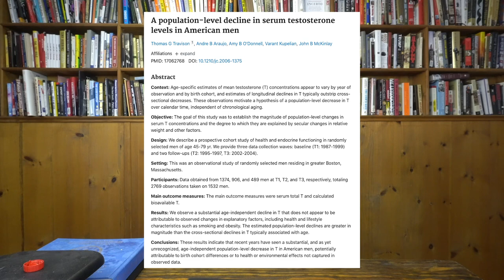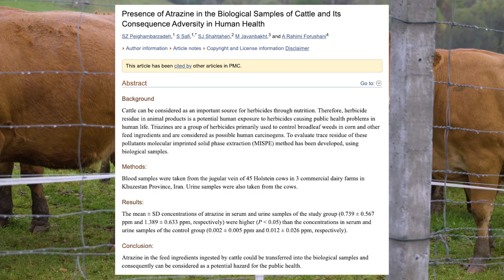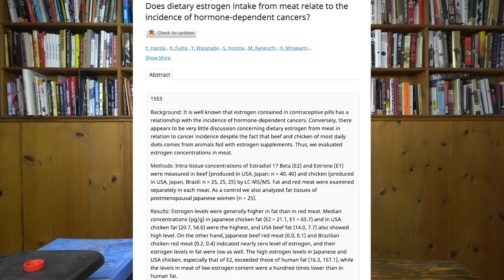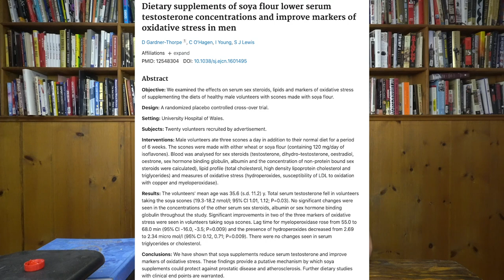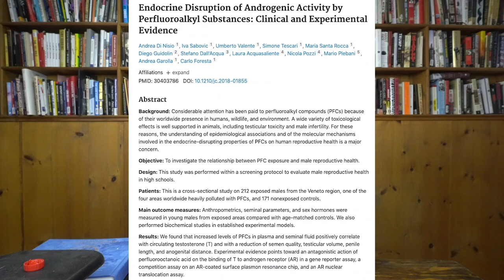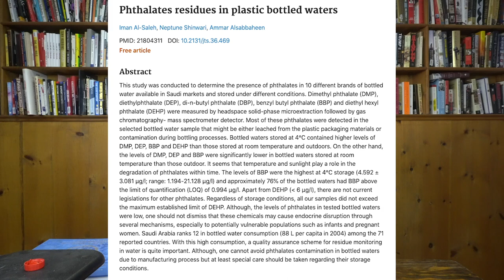10 Chemicals That Lower Testosterone Levels (MUST WATCH)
10 Chemicals that lower Testosterone Levels

There are things in your home that lower testosterone levels.

Common household items and sources of food around you are raising estrogen levels in your body right now.

The female hormone called estrogen naturally occurs in men and is technically needed. But we don’t need help boosting it. Nowadays, we need to keep the levels low.

Here’s why estrogen levels NEED to be controlled. Estrogen is the female hormone linked to:

Infertility
Depression
Fat storage
Low testosterone

So when you have high estrogen levels, you have lower testosterone levels.

This explains why men around the world are suffering from ever-decreasing testosterone levels and the host of health and mental health issues that low T levels causes.

According to a 2007 study published in the Journal of Clinical Endocrinology and Metabolism, there is a significant decline in men’s testosterone levels year by year. This isn’t just as you get older. New generations are experiencing lower T as well caused by modern society and even ‘helpful’ innovations that we almost completely depend on now [1].

The truth is that you are being exposed to testosterone-killing chemicals on a daily basis. In today’s world, we won’t reduce our exposure to these chemicals to zero. But there are ways to significantly reduce your exposure.

Today, we’re not going to just cover food sources. We’re going to pinpoint the specific chemicals and how to avoid them.

Many of the testosterone-killing chemicals are really just estrogen-like chemicals. These chemicals mimic estrogen by binding to their receptors and having similar effects as estrogen would.

Block estrogen, and flush chemical estrogens out through your liver with MAN BOOST